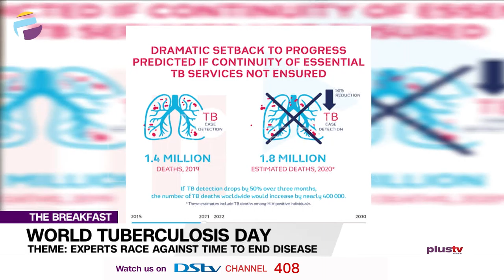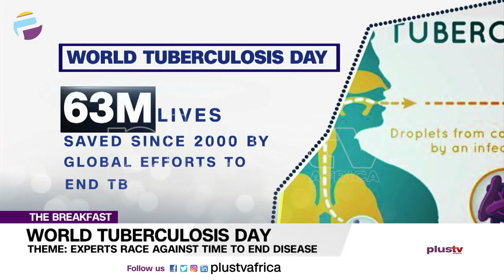World Tuberculosis Day - Experts Race Against Time To End The Disease | THE BREAKFAST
World Tuberculosis Day this year, experts are reminding us that “The Clock is Ticking” as they expect world leaders to act on commitments to end the disease.